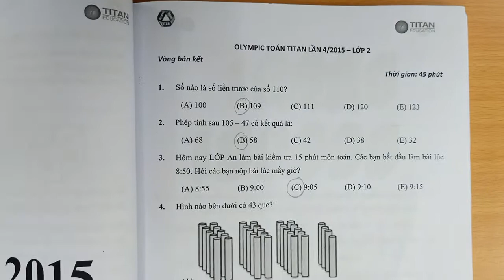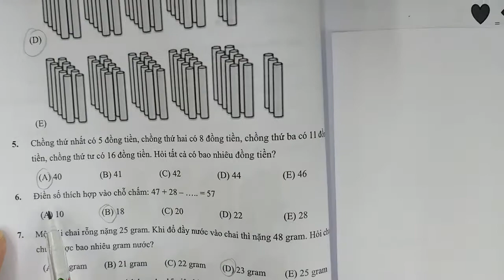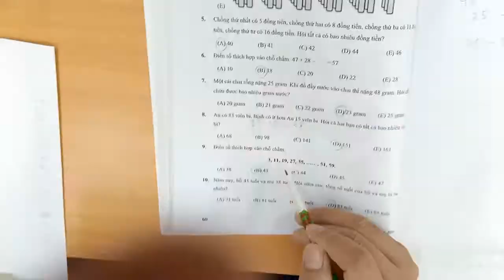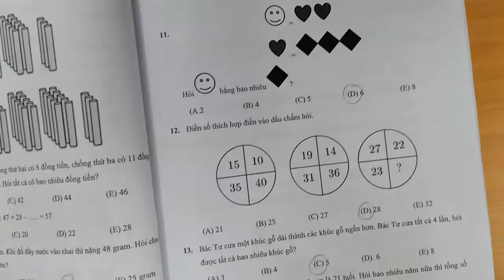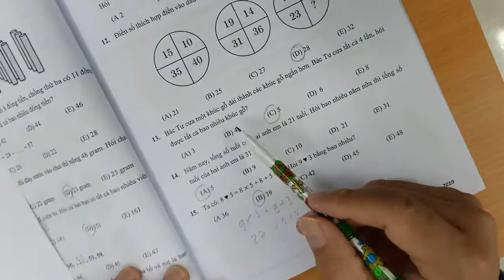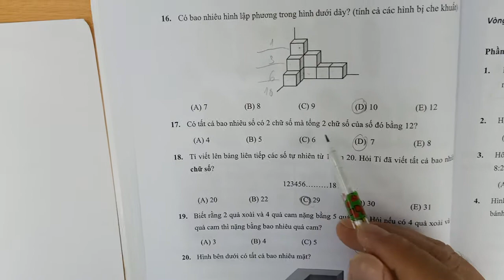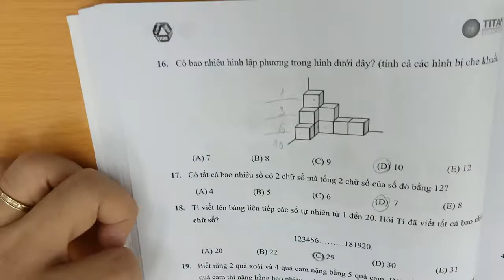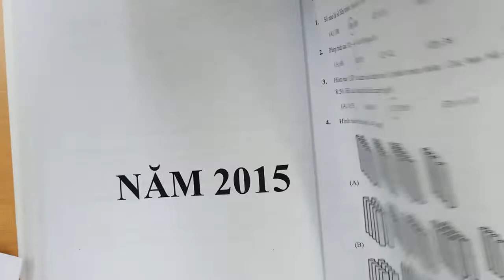Hướng dẫn giải Toán Titan lần 4/2015 - Lớp 2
Chúc con học tốt